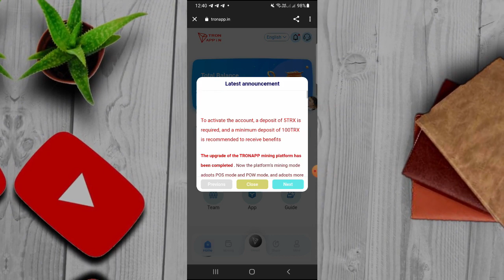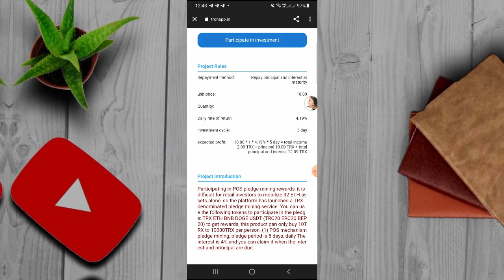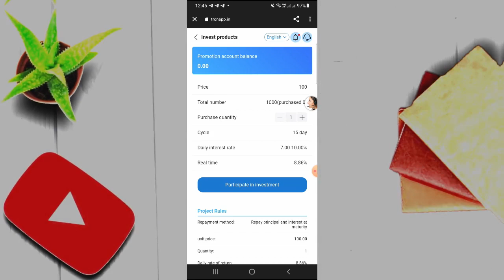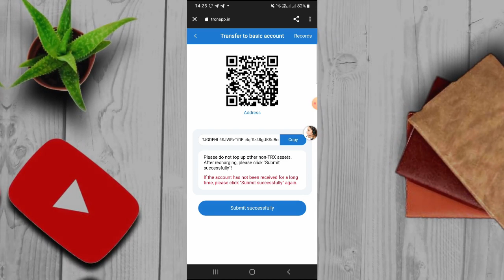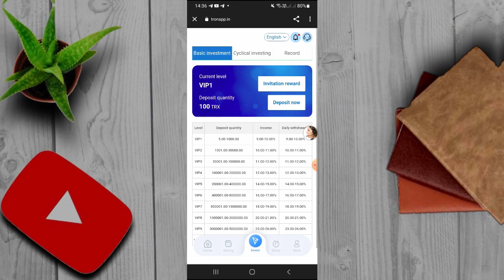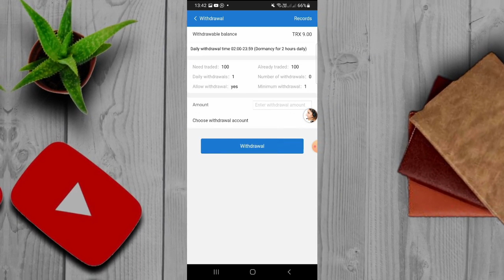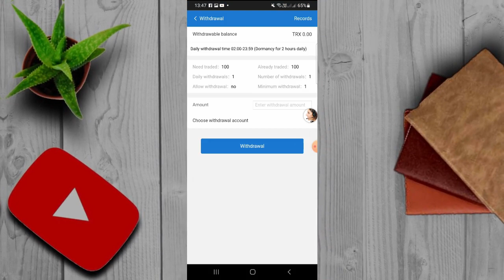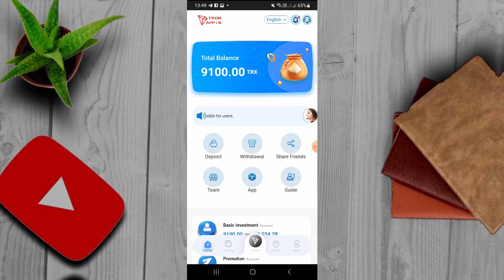Make Money Online With Your Phone 2022 Sinhala |Usdt Earn Website - E money Sinhala | Strong Project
Tronapp.in Official Cloud Mining Platform! ! ! Register now to get 9000TRX; 15TRX activate the account, earn 9% to 30% of mining income every day, invite friends to join, get 19% commission, join Tronapp.in immediately, become the next millionaire! ! !
Invitation Reward Description
For example: you invite user A, user A deposits and invests 10000TRX, you will get 1400TRX as a reward. User A invites User B, User B deposits and invests 10000TRX, you will get 300TRX as a reward. User B invites User C again. User C deposits 10000TRX, you will get 100TRX as a reward, the promotion income will be directly transferred to your promotion account, you can directly withdraw money or buy wealth management products
Promote platform links to get promotion income, train your own team members, (promotion can get a certain percentage of promotion income)
Promote your invitation link on your family and friends, whatsApp, Facebook group, YouTube, Intagram, Twitter, Telegram group or any social media platform (invitation link: log in to the platform and click the share button to copy the link. Send the link to you friends or any social platform. Tell them this is the best investment mining platform and withdraw at least 9% of your investment every day)
Recommend 100 people to join tronapp.in, you can become a millionaire Recommend 100 people to join tronapp.in, 100 first-level agents, get 14% promotion commission; 100 first-level agents, each recommend 100 people to join tron. srl, there are 10,000 secondary agents, can get 3% promotion commission; 10,000 secondary agents, for every 100 people who are recommended to join tronapp.in, 1 million tertiary agents can get 1% promotion commission; 1 million three The first-level agent can get 1% promotion commission, and each person recommends 100 people to join tronapp.in, and the 100 million fourth-level agent can get 1% promotion commission; if each person recharges 100TRX, the first-level referral 100 people, the amount is 10,000 TRX, The 14% commission is 1,400 TRX, the second-level referral is 10,000 people, the amount is 1,000,000 TRX, the 3% commission is 30,000 TRX, the third-level referral is 1,000,000 people, the amount is 1,000,000,000 TRX, and the 1% commission is 1,000,000 TRX. Get 101,031,400TRX wealth easily, what are you waiting for? Take action and you'll be a millionaire in no time!

If each person recharges 100TRX
Level 1 recommends 100 people, the amount is 10,000 TRX, and the 14% commission is 1,400 TRX
Level 2 recommends 10,000 people, the amount is 1,000,000 TRX, and the 3% commission is 30,000 TRX
Level 3 recommends 1,000,000 people, the amount is 1,000,000,000 TRX, and the 1% commission is 1,000,000 TRX
Level 4 recommends 100,000,000 people, the amount is 100,000,000,000 TRX, and the 1% commission is 100,000,000 TRX